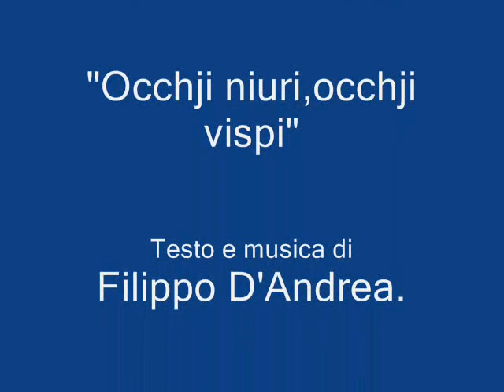Occhji niuri, Occhji vispi - Filippo D'Andrea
Testi e musica di Filippo D'Andrea.I maestri Andrea Gallelli e Gianni Tirelli: esecuzione, ottimizzazione ed arrangiamenti integrativi e finali negli studi di "The Sound Studio" di Badolato.
I maestri Fabio Sirianni (Chitarra classica), Mary Pagani (Violino), Antonio Lorenzo (Oboe), Chiara D'Andrea (Flauto), Giuseppe Robert D'Andrea (Tromba), Filippo D'Andrea (Voce, chitarra acustica ed armonica).
Trascrizioni delle melodie: Fabio Sirianni e Filippo D'Andrea.Brani depositati alla S.I.A.E.La voce, la chitarra classica, la chitarra acustica, il violino e l'oboe dei seguenti brani: "Accussì t'aiju prigatu", "Occhi niuri occhi vispi", "Ninna nanna", "Trovatillu nu juri", "Si vua ti dugnu tiampu", "Madonna mia", nella prima fase negli studi "Mondo Musica" di Lamezia Terme.
La voce, la chitarra acustica e l'armonica dei seguenti brani: "Sambiasi (E zappa e zappa sta terra)", "Cum'è bella la montagna", "Un sacciu, Sambiasi cumu na zita", sono stati registrati nella prima fase negli studi "C. C. Sound" di Lamezia Terme dal maestro Carlo Caligiuri.